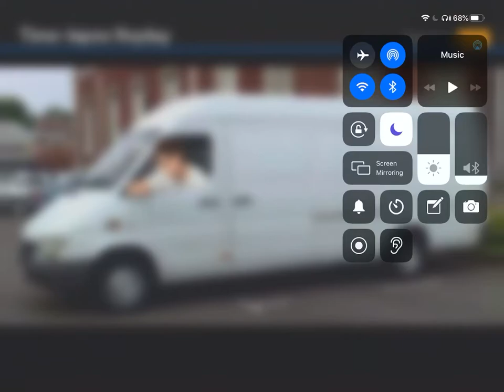I’m sorry Asahi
I’m so sorry Asahi! 😭